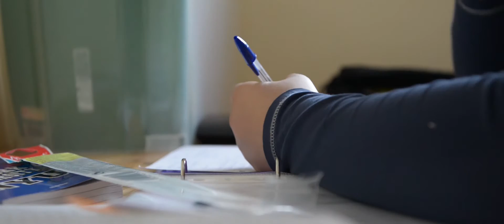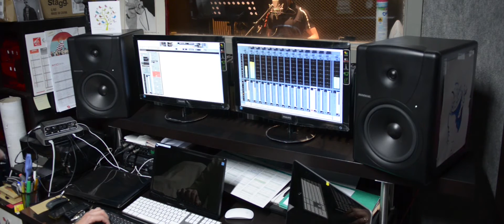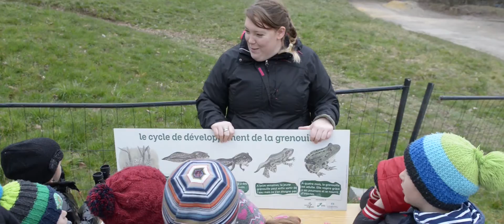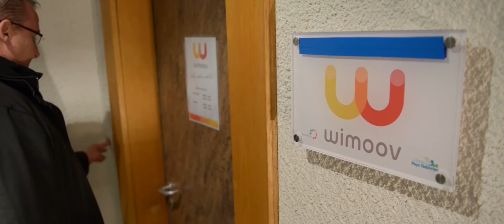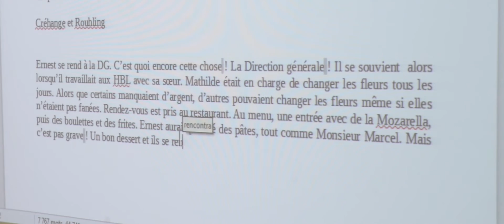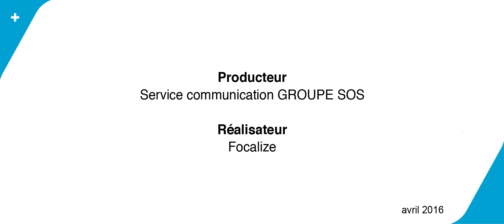GROUPE SOS - Votre métier au quotidien - Film complet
A l'occasion de la Journée du Personnel du GROUPE SOS Grand Est 2016, nous avons réalisé plusieurs petits clips pour mettre en avant quelques uns des métiers de nos 5 secteurs : Santé, Jeunesse, Emploi, Seniors et Solidarités.